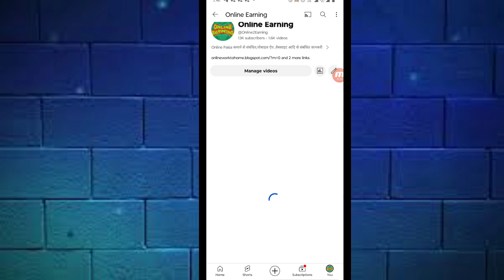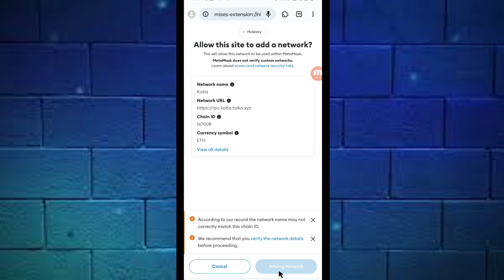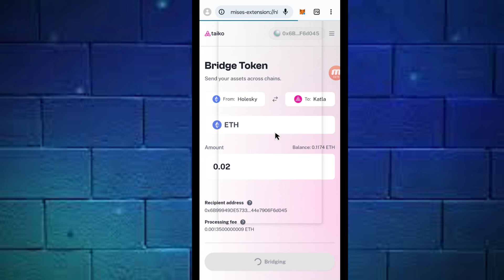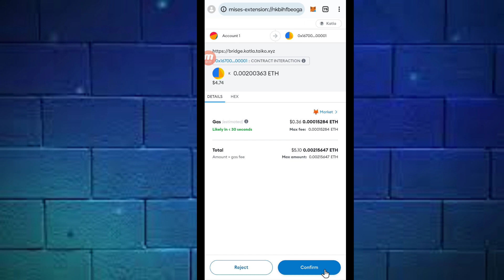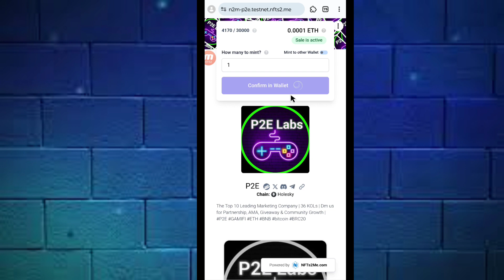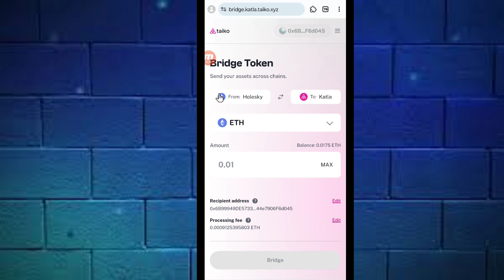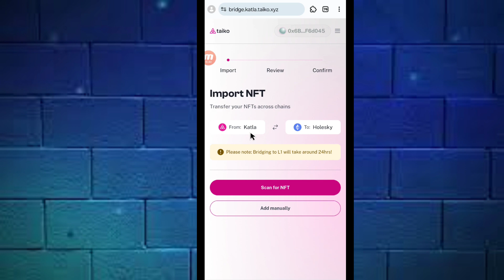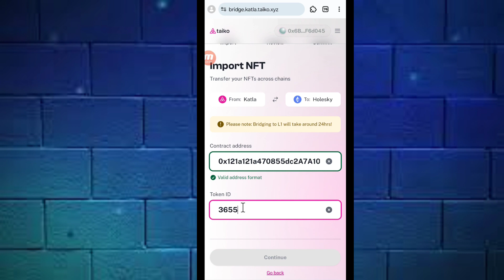Taiko free Testing Airdrop !! Taiko Alpha 6 Testnet Kaitla & Holesky Mint nft & Token Bridge !!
Dear all subscriber Taiko Alpha 6 Testnet Live ho chuka hai aur isme hame kuch task complete karne hain jaise mint nft, bridge & transfer task, full information video.